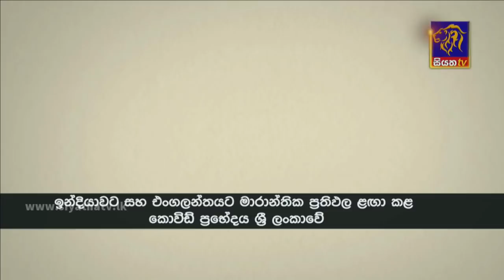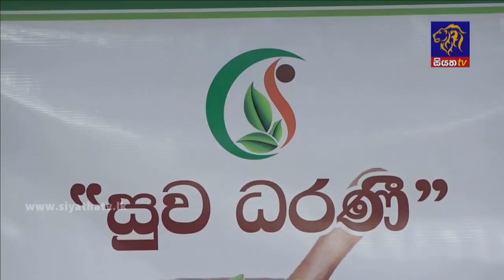Siyatha News | 06.00 AM | 29 - 04 - 2021